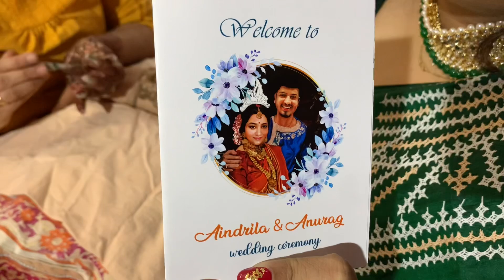Shaadi ka season - Jini’s marriage || Day 1 - Mehendi